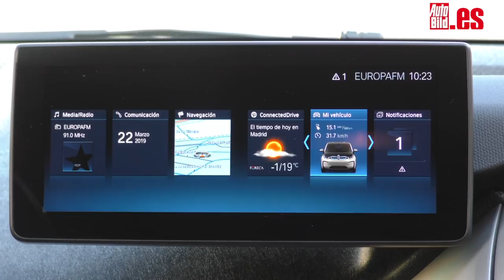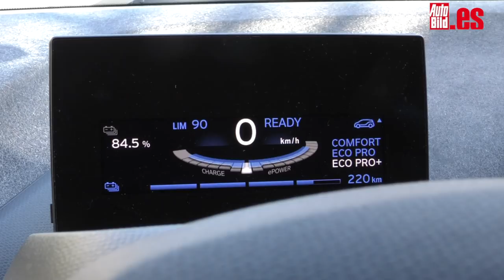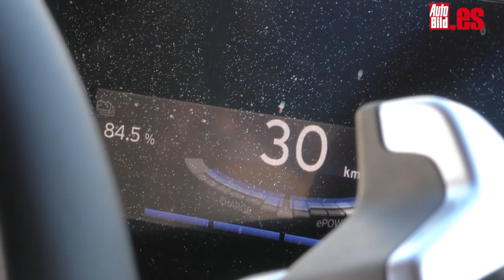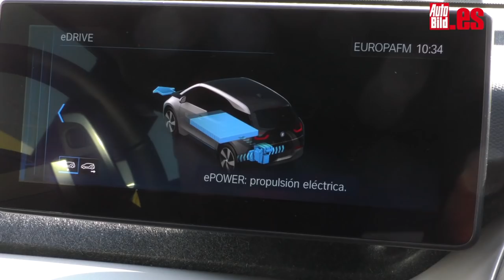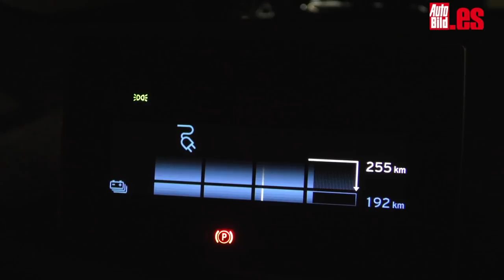Prueba BMW i3 2019, un eléctrico premium para la ciudad / Test / Review en español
Este vídeo del BMW i3 2019 te muestra las características del eléctrico premium con su nueva batería de 120 Ah que le otorga una autonomía de 300 km. ¿Quieres ver cómo es por fuera y por dentro el BMW i3 2019? Dale al play y disfruta. Eso sí, te podemos adelantar algunos datos y es que este modelo eléctrico, a pesar de contar con un precio que se acerca a los 40.000 euros, cuenta con algunas características que lo hacen único.